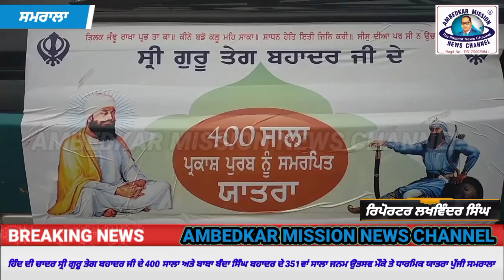ਸ੍ਰੀ ਗੁਰੂ ਤੇਗ ਬਹਾਦਰ ਜੀ ਦੇ 400 ਸਾਲਾ ਗੁਰਪੁਰਬ ਨੂੰ ਸਮਰਪਿਤ ਧਾਰਮਿਕ ਯਾਤਰਾ ਪੁੱਜੀ ਸਮਰਾਲਾ